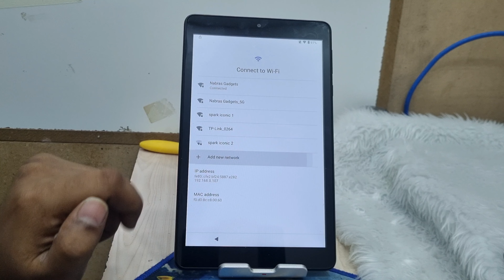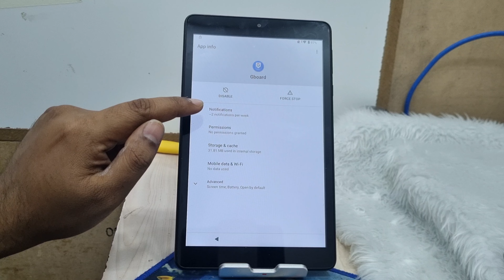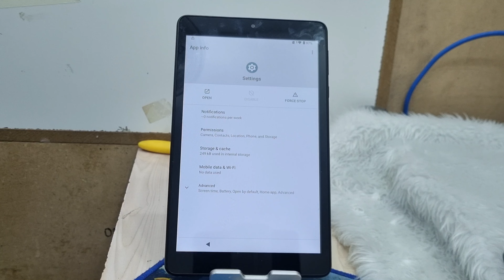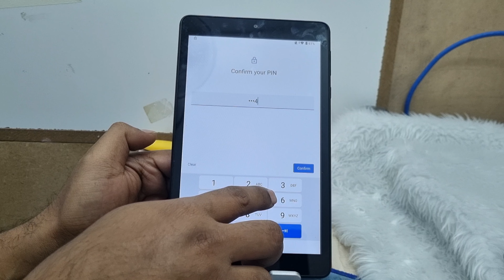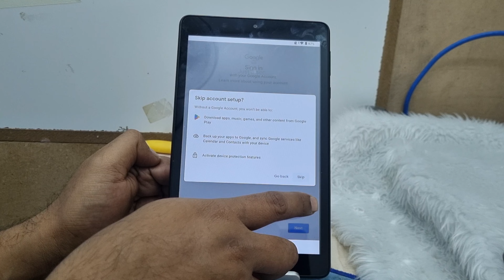Alcatel Joy Tab 2 Frp Byoass / All Alcatel tab Frp bypass